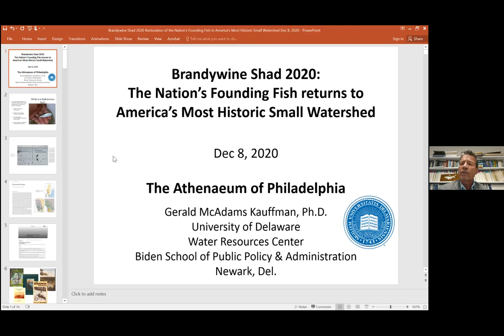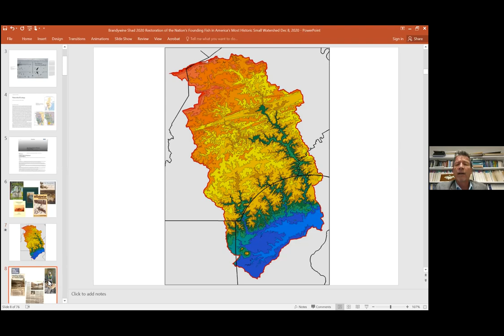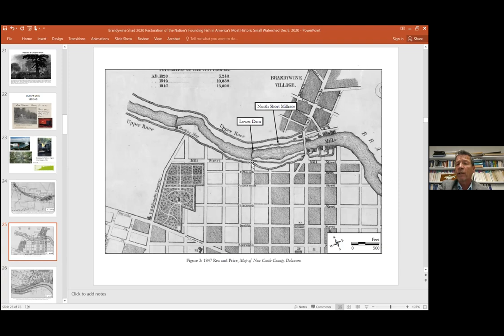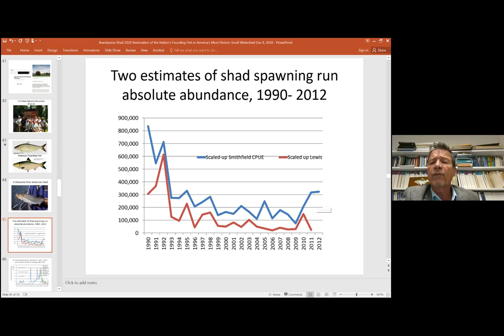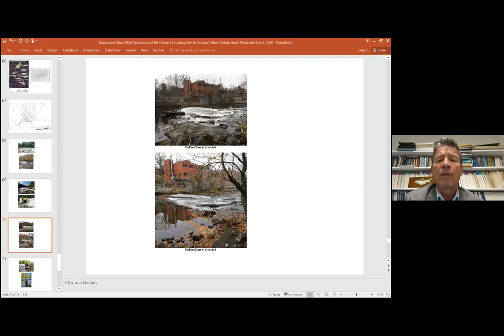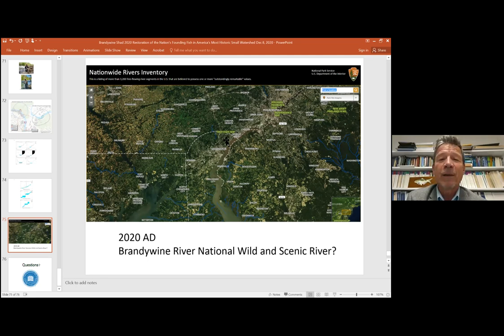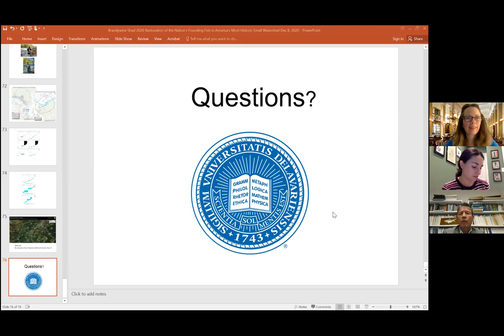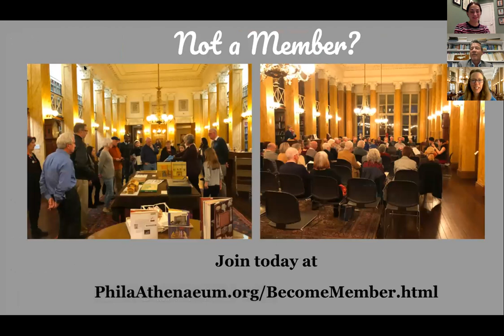Brandywine Shad 2020: The Nation's Founding Fish Returns to America's Historic Small Watershed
Zoom presentation given for the Athenaeum of Philadelphia on December 8 2020

Brandywine Shad 2020 was founded in 2017 by river-side residents Hunter Lott and Jim Shanahan of Wilmington with a consortium of the City of Wilmington, Delaware DNREC, Brandywine Conservancy, Hagley Museum and Gardens, Brandywine Red Clay Alliance, Conservation Fund, The Nature Conservancy, and the University of Delaware Water Resources Center. Using science from the Brandywine Conservancy 2005 recon study, the City of Wilmington removed century-old West St Dam No. 1 and remnants of a circa 1740s dam on the Brandywine River last fall and this spring shad are being caught in downtown Wilmington (the shad capital of Delaware) right underneath the main artery of the megalopolis the I-95 bridge. The goal is for the shad to swim through the First State up to the Keystone State for the first time since the three lower counties of Delaware were part of the Pennsylvania colony. When this occurs the two states will indeed once again be joined by a common river.